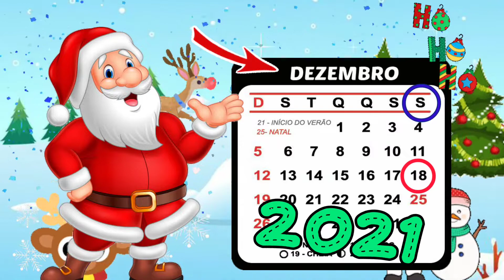CALENDÁRIO dia 18 d Dezembro 🎄🎀 Aula Inicial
Calendário do dia 18 de Dezembro de 2021 para aulas remotas